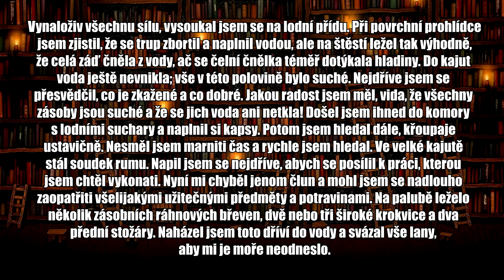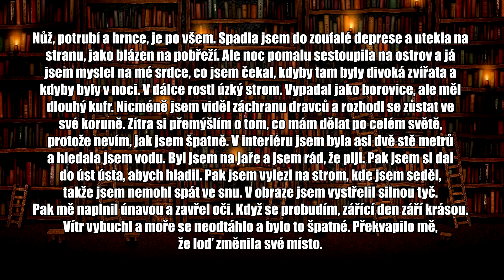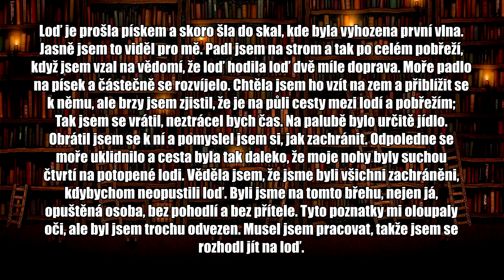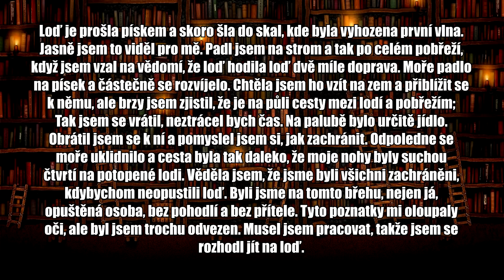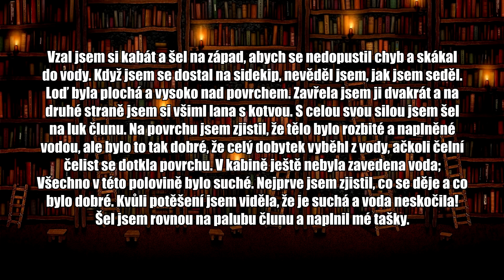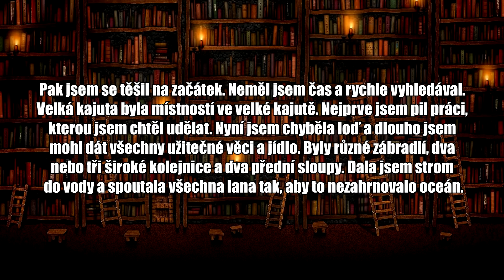Ztraceno v Překladu: Robinson Crusoe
Děkuju vám!